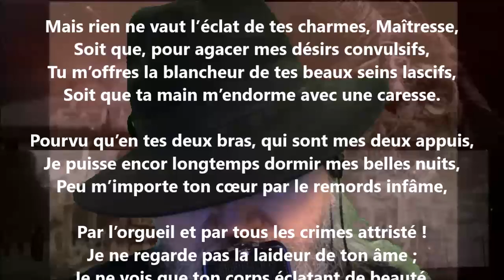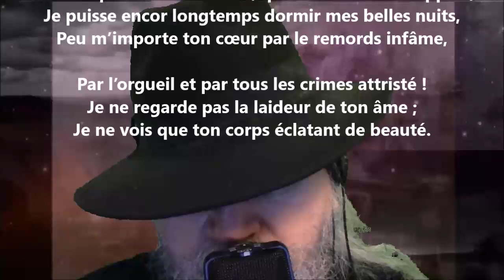Pulcherrimæ reginæ - Adelphe Froger lu par Yvon Jean